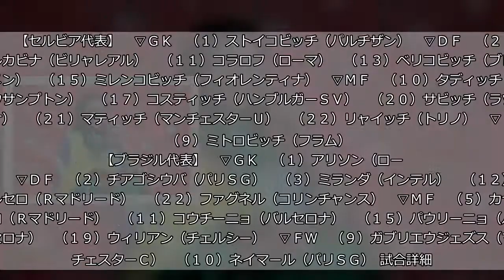引き分けで決勝Ｔ進出のブラジル、ネイマールが先発…セルビア戦スタメン発表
◆Ｗ杯ロシア大会▽１次リーグＥ組　セルビア―ブラジル（２７日、モスクワ）  　首位のブラジルは引き分けでも１次リーグ突破が決定する。ここまでの２試合では苦戦が続いており、ネイマールらタレントぞろいの攻撃陣の爆発が待たれる。  　セルビアはスイス戦で終了間際の失点で痛い逆転負けを喫した。セットプレーから好機をうかがいたい。  以下、両チームの先発メンバー（カッコ内は背番号、所属チーム）。  　【セルビア代表】　▽ＧＫ　（１）ストイコビッチ（パルチザン）　▽ＤＦ　（２）ルカビナ（ビリャレアル）　（１１）コラロフ（ローマ）　（１３）ベリコビッチ（ブレーメン）　（１５）ミレンコビッチ（フィオレンティナ）　▽ＭＦ　（１０）タディッチ（サウサンプトン）　（１７）コスティッチ（ハンブルガーＳＶ）　（２０）サビッチ（ラツィオ）　（２１）マティッチ（マンチェスターＵ）　（２２）リャイッチ（トリノ）　▽ＦＷ　（９）ミトロビッチ（フラム）  【ブラジル代表】　▽ＧＫ　（１）アリソン（ローマ）　▽ＤＦ　（２）チアゴシウバ（パリＳＧ）　（３）ミランダ（インテル）　（１２）マルセロ（Ｒマドリード）　（２２）ファグネル（コリンチャンス）　▽ＭＦ　（５）カゼミロ（Ｒマドリード）　（１１）コウチーニョ（バルセロナ）　（１５）パウリーニョ（バルセロナ）　（１９）ウィリアン（チェルシー）　▽ＦＷ　（９）ガブリエウジェズス（マンチェスターＣ）　（１０）ネイマール（パリＳＧ）  試合詳細